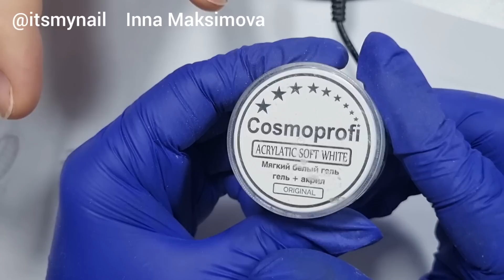готова к ХЭЙТУ преображение COSMOPROFI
COSMOPROFI  ❤ ТОП МАНИКЮР 2022 ❤ ТОП дизайн 2022 ❤  Видео уроки дизайна ногтей. Делюсь своими идеями дизайна ногтей гель лаком. Буду рада лайкам и комментариям

❗️Не распространяется на: инструменты и раздел OUTLET, а также на бренды secretnails и Maestro nails.

🔥🔥🔥 ПОЛЕЗНЫЕ ССЫЛКИ:
✏ кисть, которой работаю с гелем (набор 3 PCS B, с золотыми ручками, я работаю кистью с средней длинной ворса)